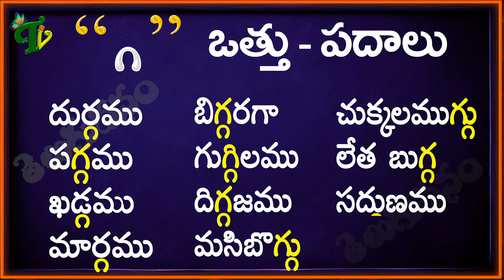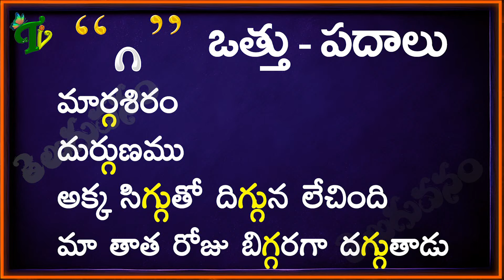Ga Vattu Padalu | How to write Ga vattu | Telugu Padalu | గ వత్తు పదాలు | Hallulu otthulu padalu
Ga Vattu Padalu | How to write Ga vattu | Telugu Padalu | గ వత్తు పదాలు | Hallulu otthulu padalu Hallulu vatthulu padalu in telugu | Learn Telugu varnamala
Ga Vattu Padalu | How to write Ga vattu | గ వత్తు పదాలు :
Gha Vattu Padalu | How to write gha vattu | ఘ వత్తు పదాలు :
Cha Vattu Padalu | How to write cha vattu | చ వత్తు పదాలు :
Chha Vattu Padalu | How to write chha vattu | ఛ వత్తు పదాలు :
Ja Vattu Padalu | How to write ja vattu | జ వత్తు పదాలు :
Jha Vattu Padalu | How to write jha vattu | ఝ వత్తు పదాలు :
Ta Vattu Padalu | How to write ta vattu | ట వత్తు పదాలు :
Tta Vattu Padalu | How to write tta vattu | ఠ వత్తు పదాలు :
Da Vattu Padalu | How to write da vattu | డ వత్తు పదాలు :
Dda Vattu Padalu | How to write dda vattu | ఢ వత్తు పదాలు :
Nna Vattu Padalu | How to write nna vattu | ణ వత్తు పదాలు :